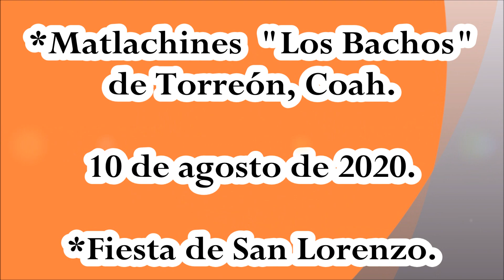Matlachines "Los Bachos" de Torreón, Coah.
Matlachines "Los Bachos" de Torreón, Coah. Fiesta de San Lorenzo. 10 de agosto 2020.